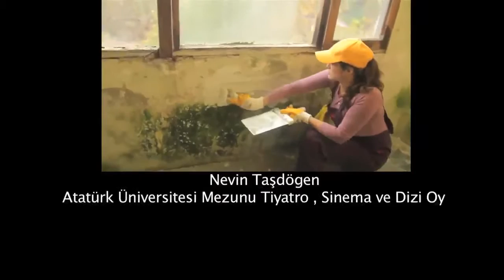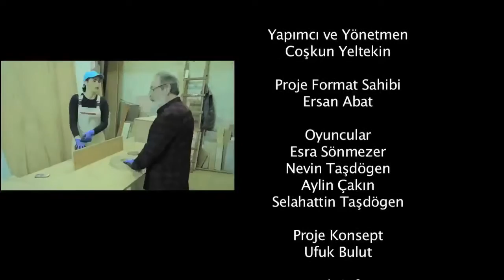Mucize Kadınlar - Tv Program Çekimi Hizmetleri - Özgür Doğruöz Produksiyon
Tv Program Çekimi Hizmetleri - Özgür Doğruöz Produksiyon